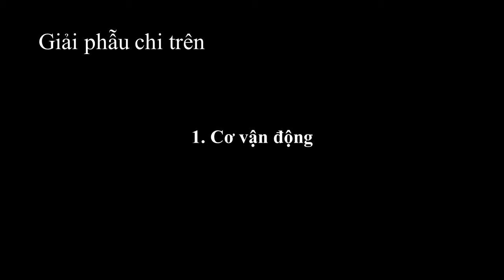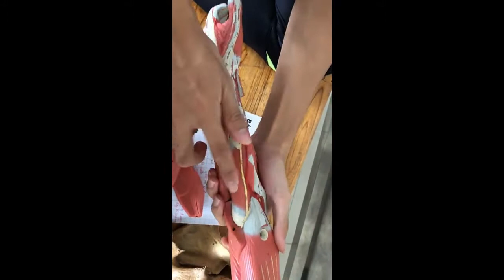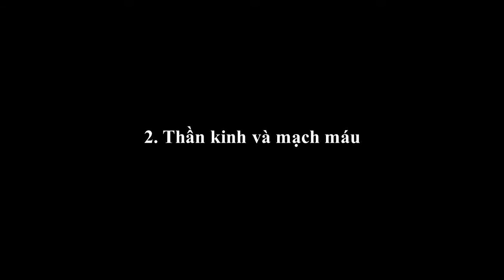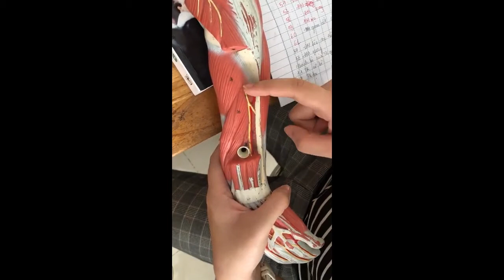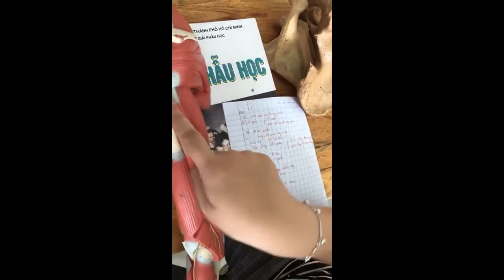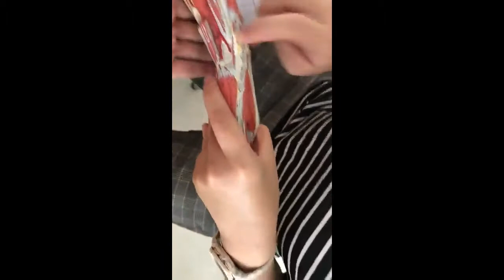Giải phẫu chi trên: Cơ và thần kinh vai, cánh tay, cẳng tay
Giải phẫu 1: Đại cương - Tứ chi